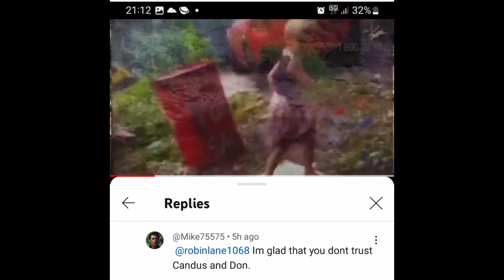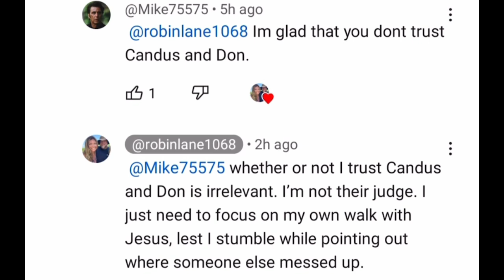While pointing out where they messed up! | Summer Wells | 💙SUBSCRIBE💙